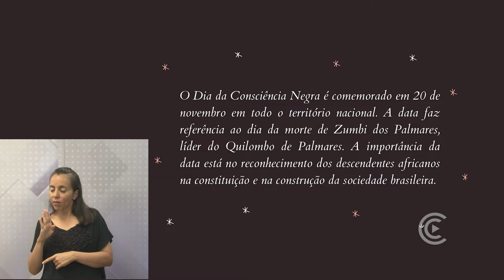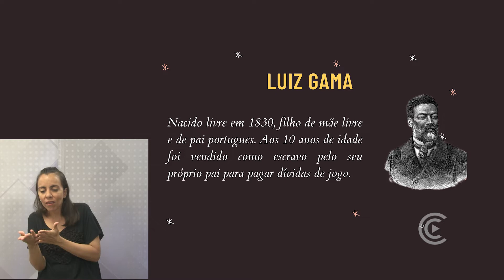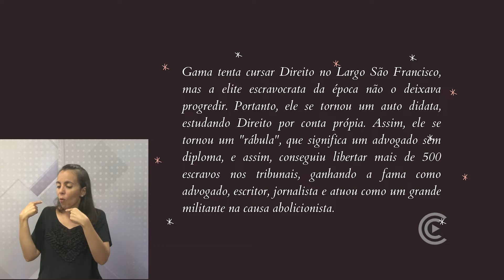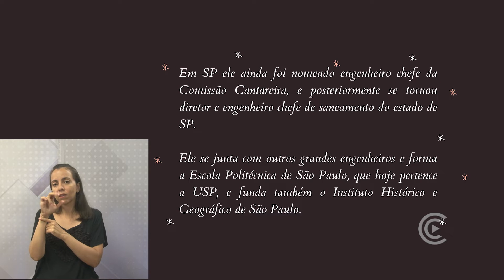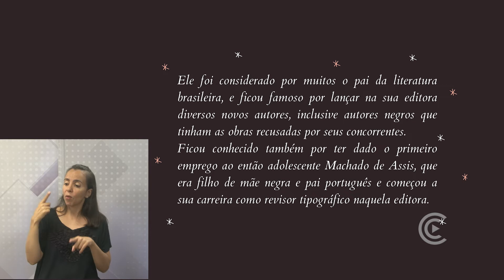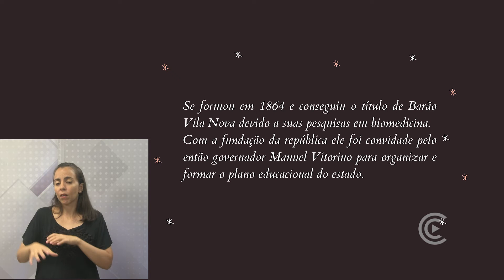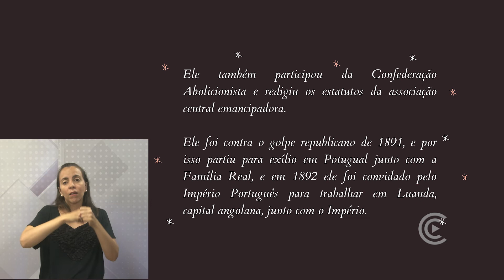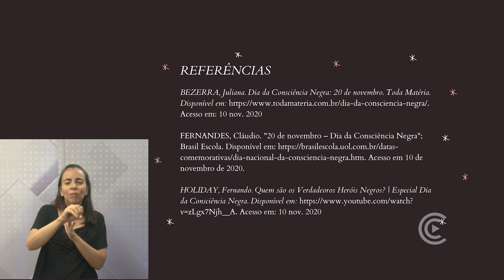HISTÓRIA 6º ao 9º ANO - AULA 18 / Dia da Consciência Negra (parte 1)